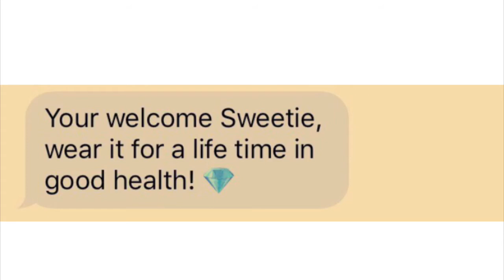Senior Documentary Gillian McCarthy